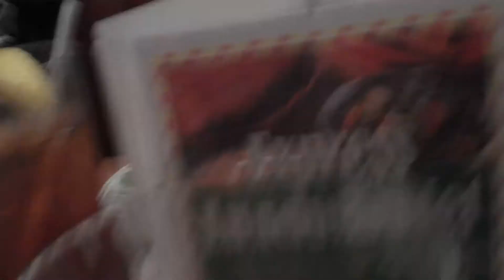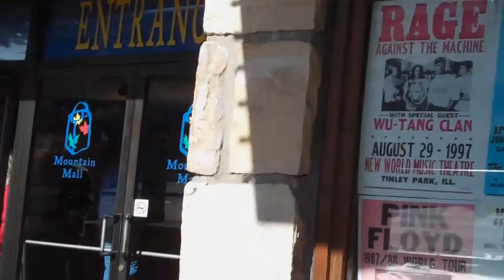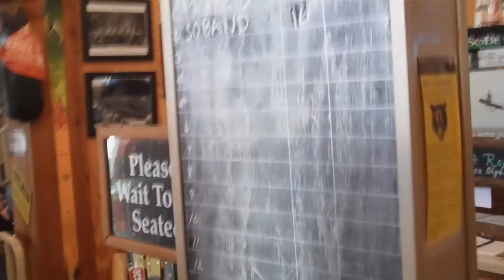Winterblast 2011 Part 1